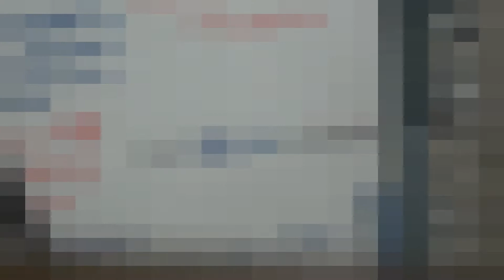養老鉄道 D ＆ TQバトンタッチイベント 610系 D14編成 西大垣駅構内入れ換え ~ 車両工場内 ~ 留置線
2019年11月3日 PM14:12 ~ PM14:32分頃。特別に工場内まで進入、のちに降りて撮影会の流れとなりました。(途中後で並ぶことになる7700系 TQ05編成が左に待機してました。）